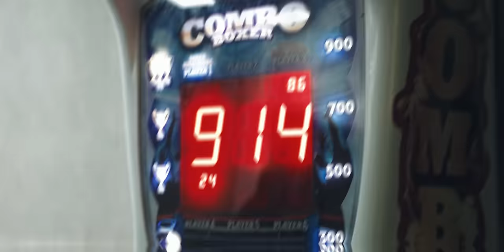S Dog x Kav - Things We Do [Music Video] | P110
West Yorkshire's S Dog and Kav combine for 'Things We Do' 🔥